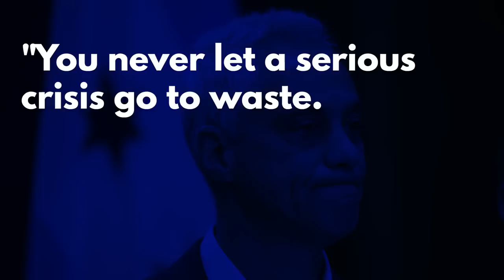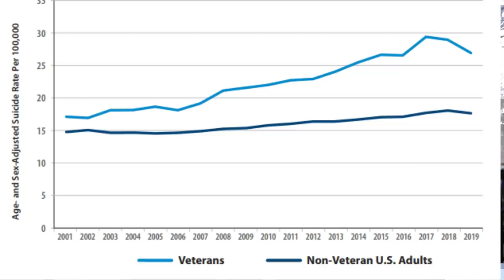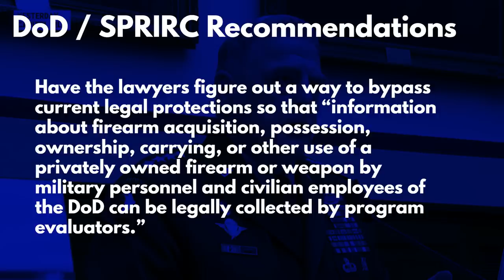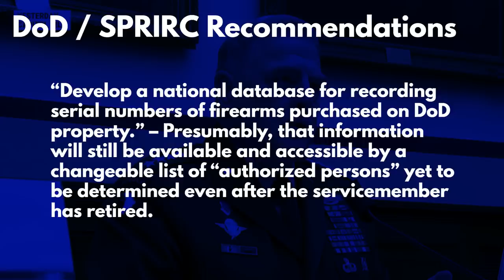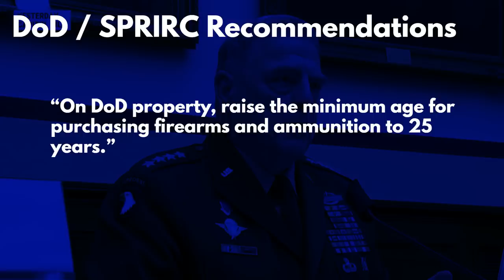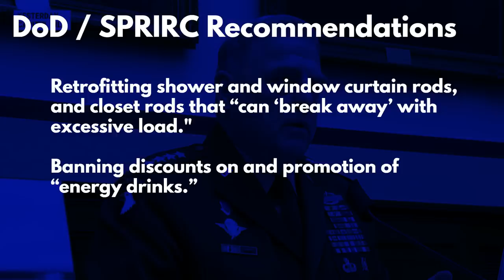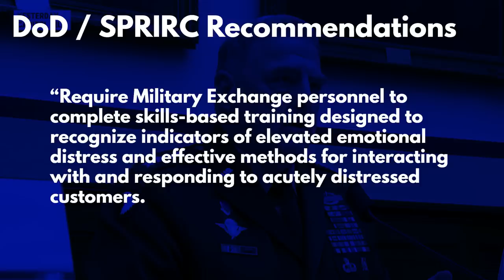When a Woke Military Wants to Disarm Its Own Soldiers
Washington Gun Law President, William Kirk, discusses a recent report, published by the Department of Defense, but drafted by the Suicide Prevention and Response Independent Review Committee.  This report, of 10 experts at a cost of $2.4 million, was apparently designed to learn the root causes of our nation's alarming trend of higher suicide rates among Veterans.  But rather than hashing out the root cause of this terrible dilemma, instead the DoD takes this opportunity to recommend dozens of ways to disarm its own service members.  Is this just part of a much larger plan?  Learn more and arm yourself with education today.

Applicable Study:

Preventing Suicide in the U.S. Military: Recommendations from the Suicide
Prevention and Response Independent Review Committee.
Help the Cause.